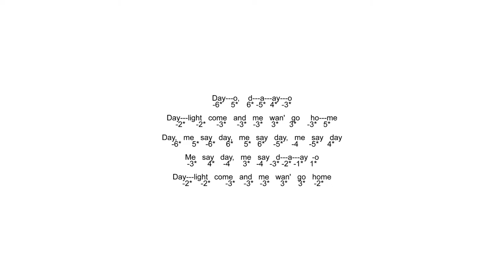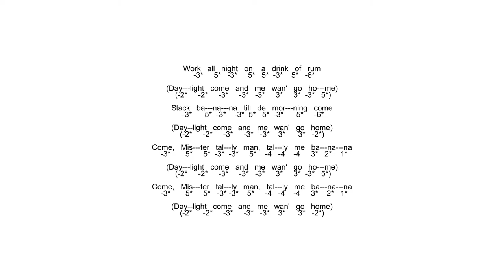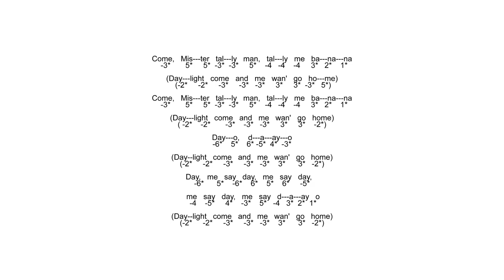Learn To Play Banana Boat Song - Chromatic Tab with Backing Tracks